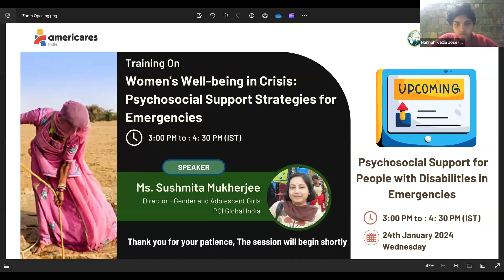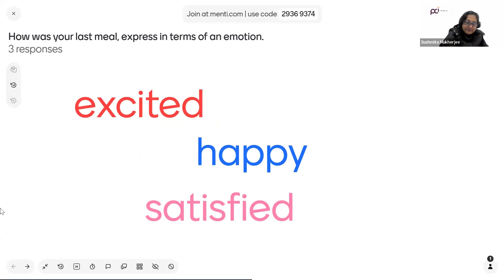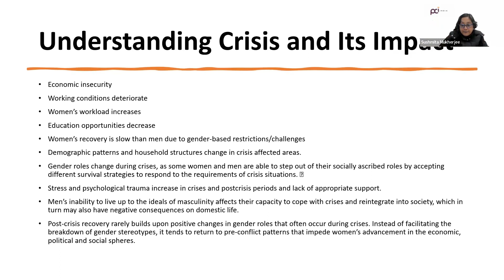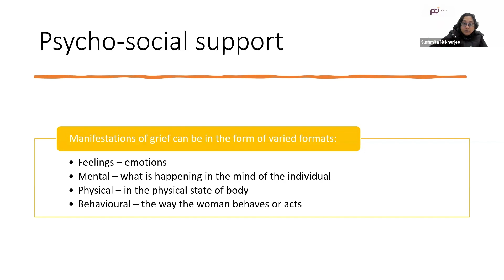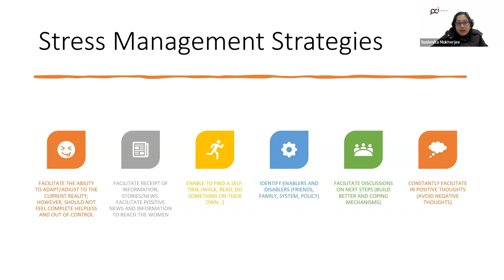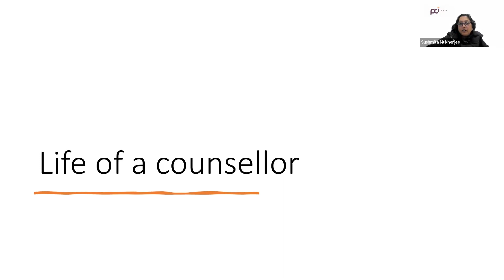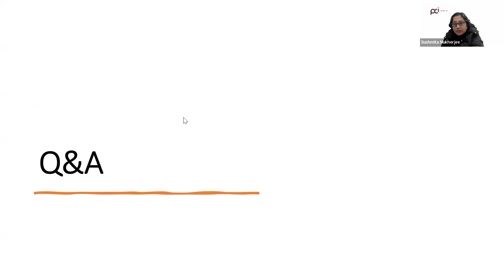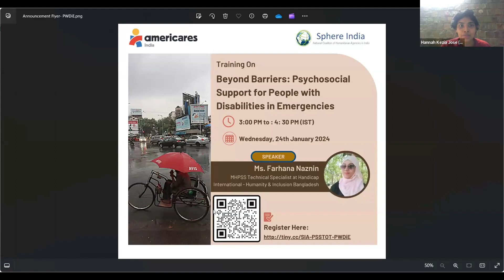Psychosocial Support for Women During Emergencies